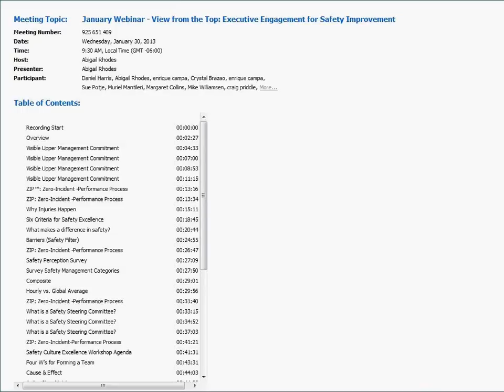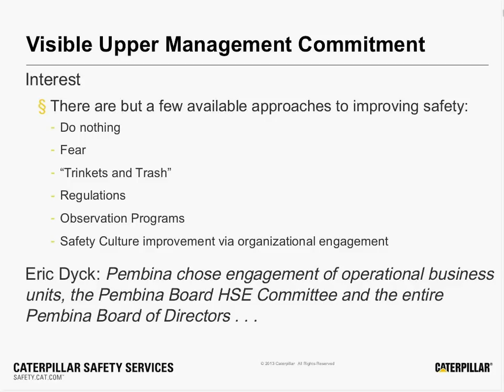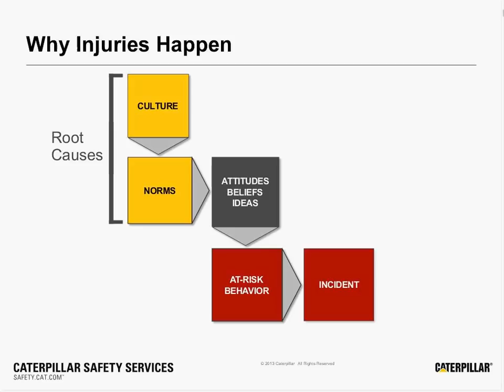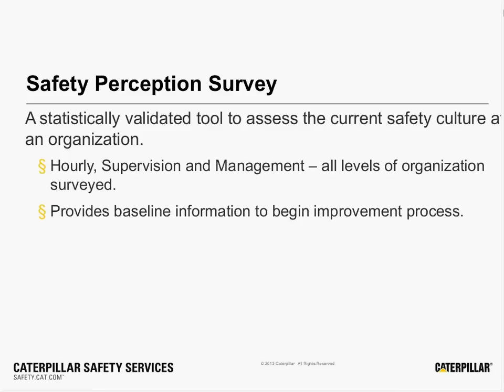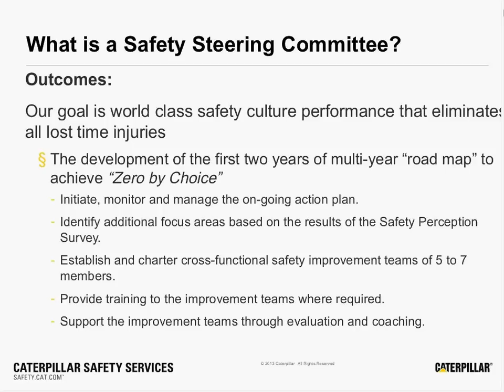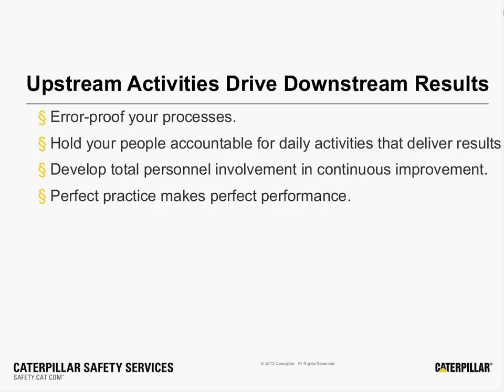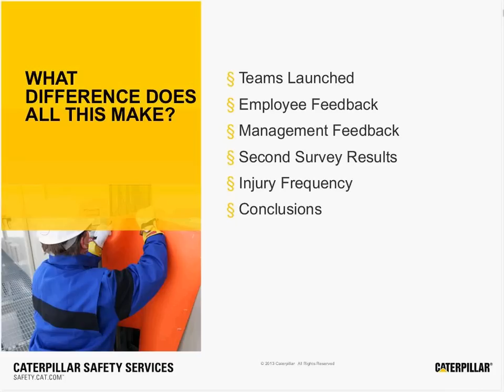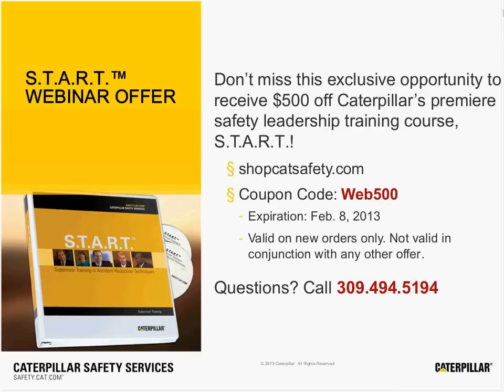Caterpillar Safety Webinar: Engagement for Safety Improvement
For more information our safety culture products and solutions, please The first and most crucial element in the Six Criteria for Safety Excellence is visible commitment from top management. After all, what leaders make important, employees make possible. This presentation shares proven methods for inspiring executive leadership to drive safety culture excellence through a demonstrated commitment to employee engagement, accountability and recognition for strong performance. You'll hear from a pipeline industry executive who is leading his organization on a journey to real, sustainable culture change. Presented by Caterpillar Safety Services' Mike Williamsen, Ph.D. and guest Eric Dyck of Pembina Pipeline Corporation, this one-hour webinar will articulate the vital role leadership plays in continuous safety improvement.

Caterpillar's commitment to safety includes equipment, operator training and certification, job site improvement projects and safety culture solutions that enable safety excellence.